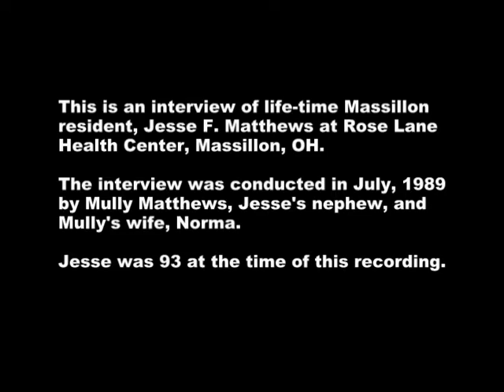Interview with WWI Veteran Jesse Matthews, 1989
Interview with Jesse Matthews of Massillon, Ohio, in 1989